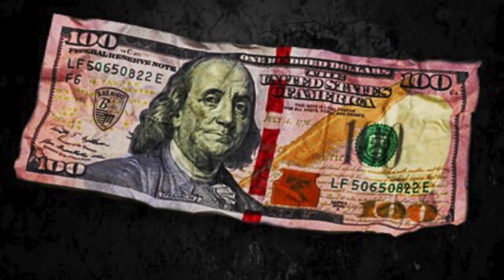YOUNG DRUG - Your BabyMomma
2300 ENT